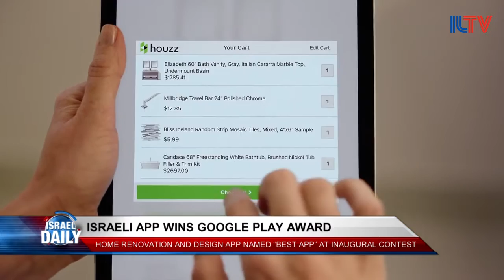Your Morning News From Israel - May 24, 2016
The IDF thwarts a West Bank stabbing attempt, Coalition talks draw to a close but aren't over just yet, Amsterdam prepares to pay $11 Million dollars in reparations to the Jewish community, and an Israeli App wins the Google Play Award.